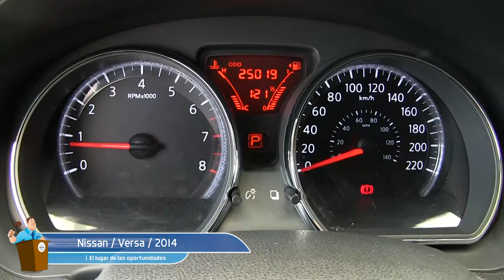Honda / City / 2014 / K424636